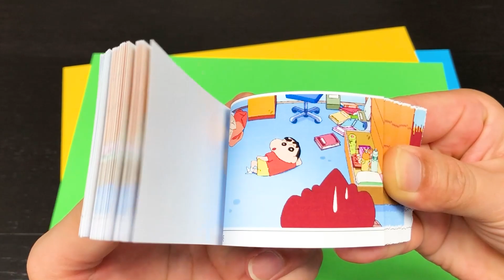Crayon Shin-chan's Story // 크레용 신짱의 이야기 // Flip book easy drawing